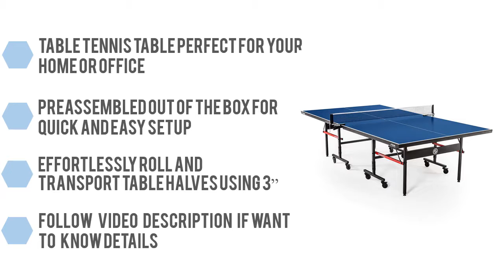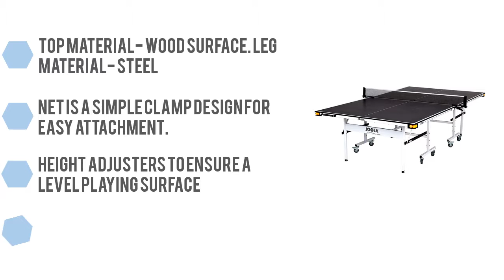The Best Ping Pong Tables 2019 : 5 Ping Pong Tables Reviews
Do you need the best Ping Pong Tables. You welcome to watch out the top 5 Ping Pong Tables reviews videos. If you want to know details about each product. follow below.

1. JOOLA Inside Table Tennis Table

2. STIGA Advantage Competition

3. JOOLA Rally TL Professional Grade Table

4. STIGA InstaPlay Table Tennis Table

5. Harvil I, Indoor Table